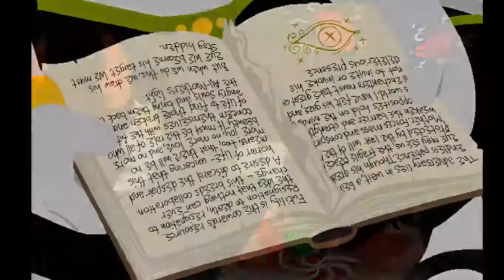[S] Engage but Arcjec isn't over his pop-punk phase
XDXD Why does this work? XDXD